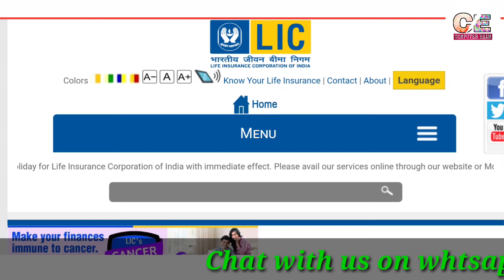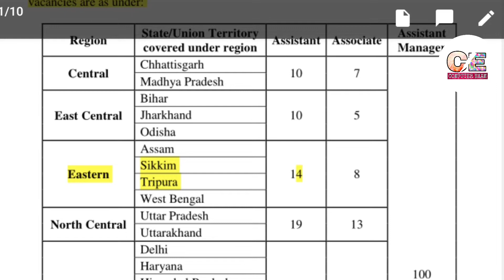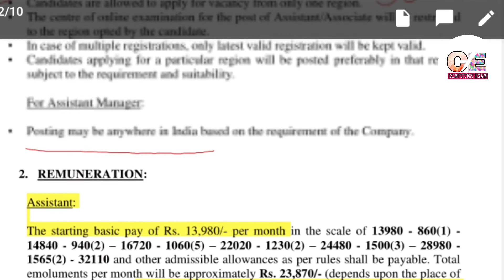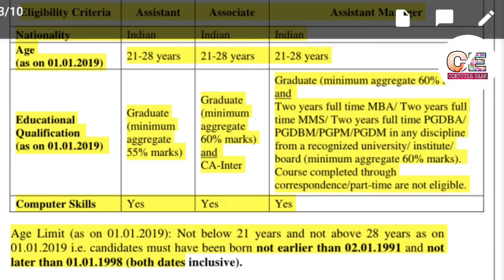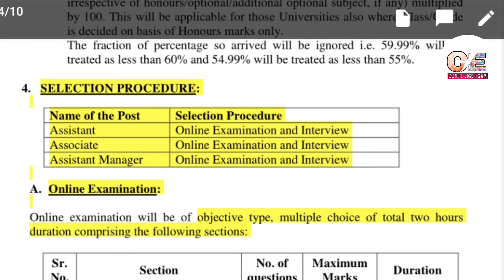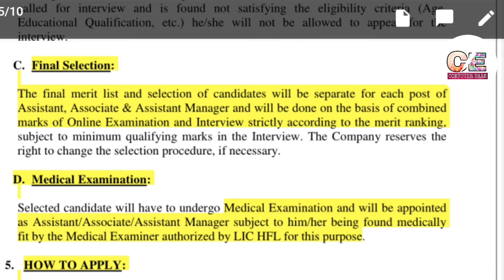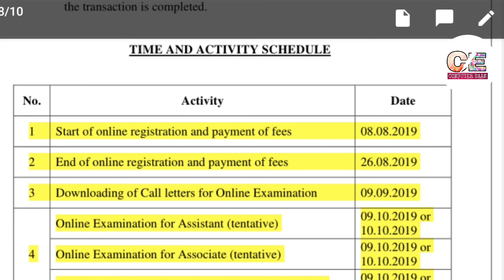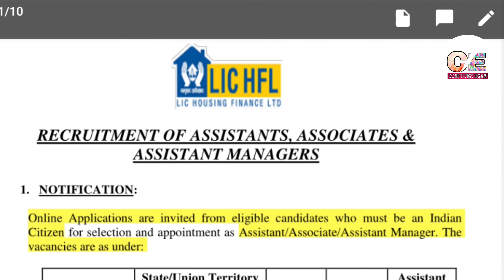ত্রিপুরার চাকরির খবর / LIC new recruitment 2019/ Assistant /Associate /Assistant manager/23870/apply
Lic new recruitment notification publish today

In this video we are going to discuss about this job

Apply online all over India candidates

So if you are interested to like this job then don't forget to watch this video before apply

If you have any quarry then chat with us on whtsapp :- 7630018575

Lic #assistant #associate #assistant manager #recruitment ##2019